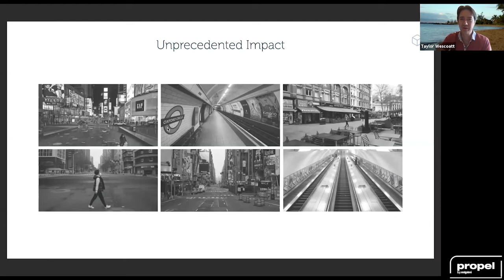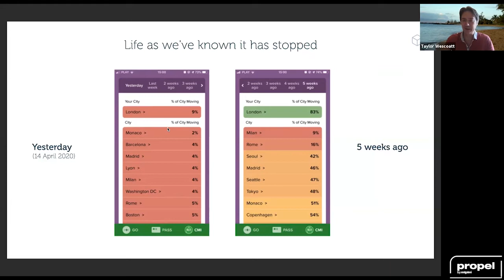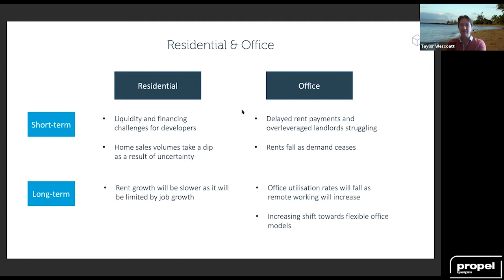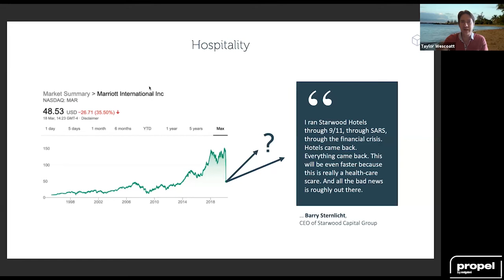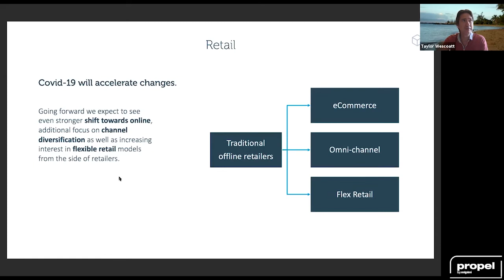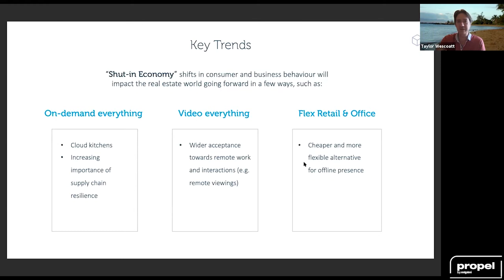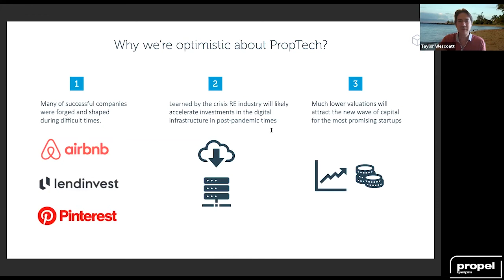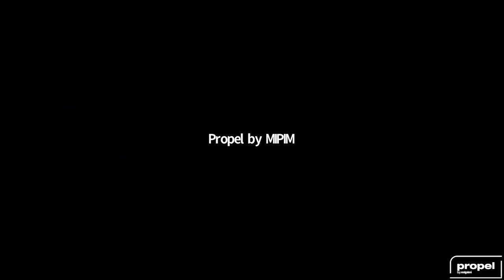PropTech In The Light of Coronavirus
The COVID-19 pandemic has affected almost every sector on the planet and PropTech is no different. Taylor Wescoatt, Managing Director at Concrete VC, will share the investor perspective on the key long-term impacts the pandemic and a changing economy will have on real estate tech.

Speaker:
Taylor Wescoatt, Managing Director, Concrete VC